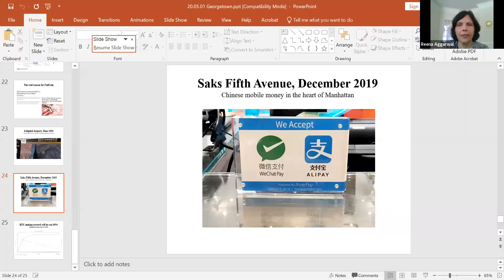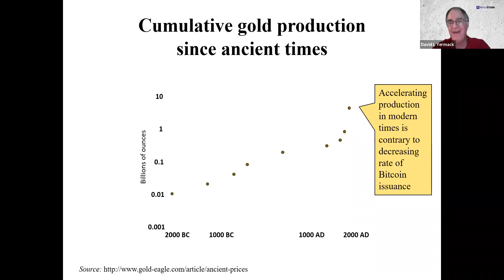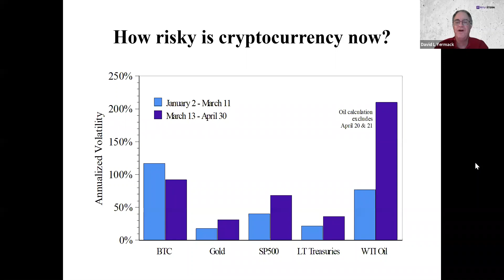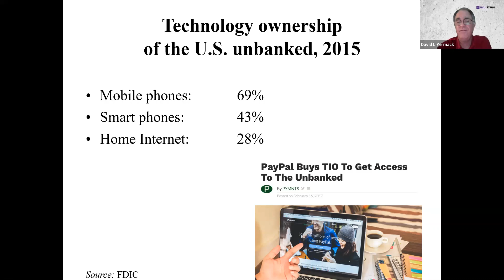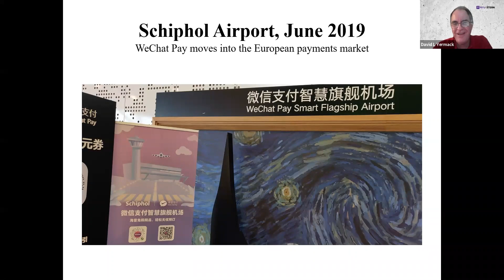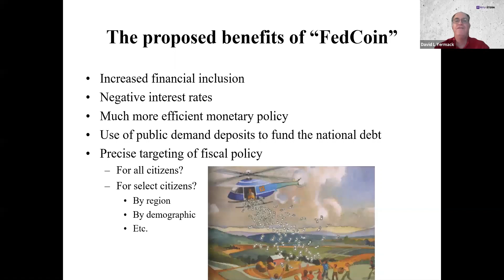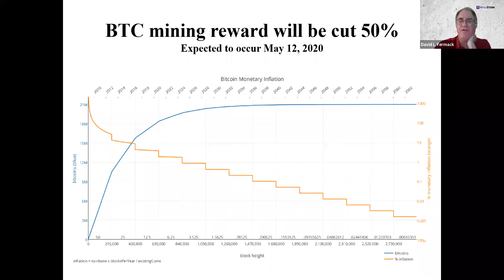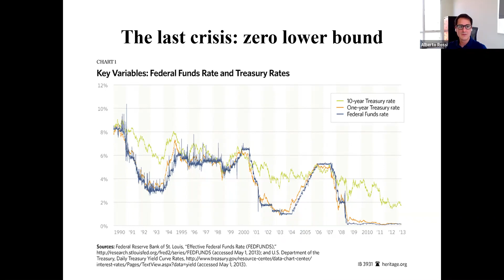David Yermack- Global Virtual Seminar Series on Fintech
To promote continuity in research, the Georgetown Center for Financial Markets and Policy (CFMP) @GUFinPolicy has been hosting a Global Virtual Seminar Series on Fintech via Zoom. Our plan is to involve researchers interested in Fintech in the US and around the world as both speakers and participants.

David Yermack, NYU Stern, gives a presentation on "Cryptocurrency in the Coronavirus Crisis."

This seminar aired on May 1, 2020.